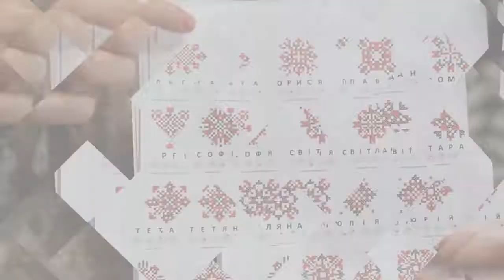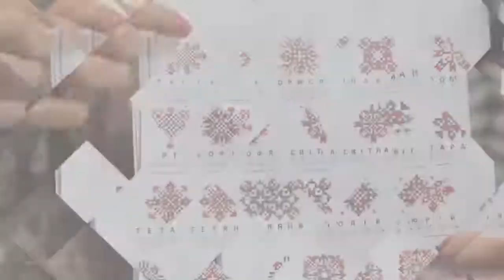Сюжет - Фонтани порятунок від спеки?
Як ви думаєте, чому в фонтанах не можна купатися? Цього не варто робити тому, що вода залита у фонтан циркулює тривалий час. Саме тому вона швидко псується. Як же освіжатись без шкоди для здоров'я дізнавалась Леся Продоус.